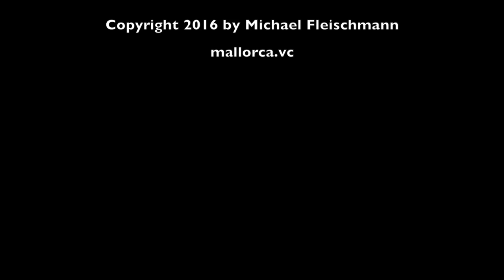Mallorca kocht ... Marcel Ress & Stefan Walch in der Bodega Maruccia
unter dem Motto Küchenparty veranstaltete die Bodega Maruccia ein Kochevent mit TopChef2015 Gewinner Marcel Ress und Kochschulen und Hotelbetreiber Stefan Walch.

Das Menü:

Feigenbrot, Apfel-Zimtbrot/Butter vom Mallorquinischen Sommerttüffel
Mediterrane cerviche von der Jakopsmuschel
Brochat Casero mit Basilikum und Zitonenverbene
Escalivada mit mediterranem Bohnenkraut, Minze und rosa gebratenem Thunfisch
By Marcel Reß
Drachenkopf, Schnittlauch, Bitterorange, mallorquinische Zwiebelblüte, Herzmuscheln,
Limonenextrakt
Cremiger Reis von Steinpilzen, Soller Garnele, marinierter Pflaume, Limonenaromen
Mallorquinisches Porc Negre confitiert in Schafsmilch und Wildkräutern
Orangenblüte, Olivenöl, Blutpfirsich, Honigsprossen, Moscatel, Ziegenkäse Eis

Weine
Oro del huevo 15 / Callet de familia 14 / Zafiro de Galdent 13 / Amada Tessa 13

Producer: Michael Fleischmann